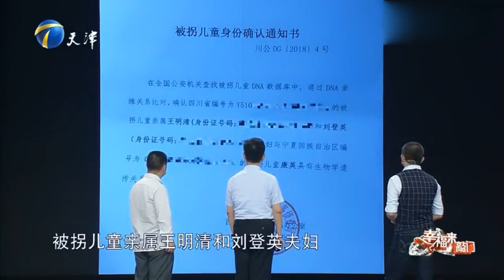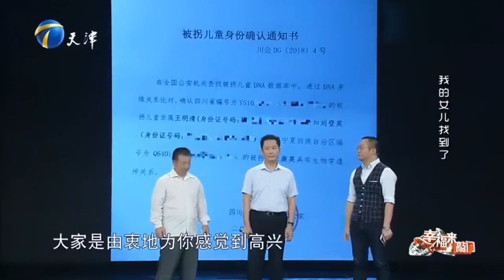【綜藝推薦官】幸福來敲門：女兒走失24年，父親每天生不如死，女兒一出場，全場淚目！